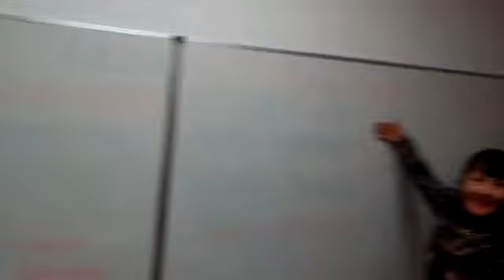Christmas wishes from Timisoara, Romania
LSFTB Cultural meeting in Timisoara

During the cultural meeting in 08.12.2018, the members of the Association “The Writers` League” Timisoara Banat Branch (LSFTB) wished to all the project participants
Merry Christmas! Frohe Weihnachten! Crăciun fericit! Sretan Božić! Срећан Божић! Весела Коледа! Boldog Karácsonyt!.
They sang the traditional Christmas carol “Oh, What Wonderful News!”
Oh, what wonderful news
From Bethleem is shown to us
Today was born
The One without beginning
As the prophets said
That in Bethlehem, Virgin Mary
Ending the journey
In a small dwelling
Near that city
Gave birth to Messiah
The Son was sent in the world
By the Father- in His name
To be born and to grow
To save us.